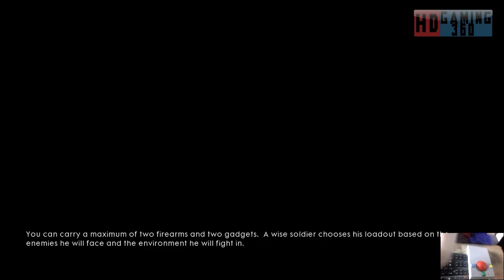Battlefield 1 Gameplay Walkthrough Part 23